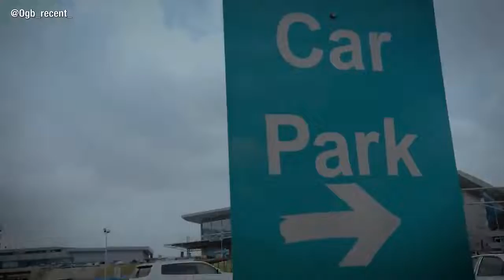THE STREET KING EPISODE 4 by OGB Recent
Sabinus _ Ogb Recent _ Brainjotter comedy _ Kiriku _ Sirbalo _ Zicsaloma _ Officer Woos

Check Our Playlist For Your Favourite Comedian Full Videos